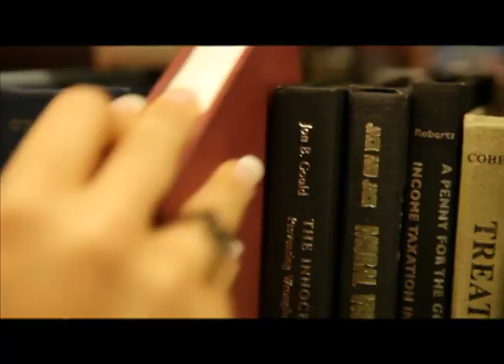"The IU Anthem" - by This Is Indiana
Stream the song on Spotify now!